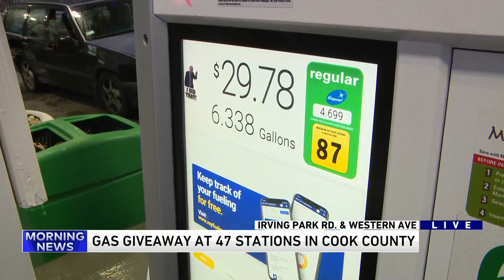Gas giveaway moving smoothly at Irving and Western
Things are going smoothly at a gas station at Western and Irving as Willie Wilson's gas giveaway gets underway.